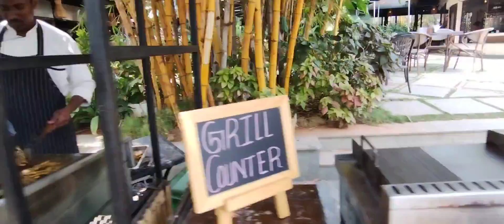Big Banyan Vineyards, Bangalore: Wine Tasting, Vineyard Tour, and More!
Welcome to our latest video, where we take you on a virtual tour of one of the most beautiful vineyards in the heart of wine country: Big Banyan Vineyards. Join us as we explore the stunning natural beauty of the vineyard, from the sprawling acres of meticulously tended grapevines to the historic and iconic Big Banyan tree that gives the estate its name.

We'll take you on a guided tour of the winery, where you'll learn about the wine production process and the unique techniques used by the expert winemakers to transform the grapes into the estate's award-winning wines. We'll also show you the state-of-the-art facilities used to age and store the wine, ensuring that each bottle is of the highest quality.

Of course, no visit to Big Banyan Vineyards is complete without a wine tasting. We'll take you through a sampling of the estate's finest wines, from crisp whites to full-bodied reds, and guide you through the unique flavors and aromas of each vintage.

Along the way, we'll highlight the commitment of the vineyard to sustainability and eco-friendliness, and show you the various initiatives that have been put in place to minimize the impact of winemaking on the environment.

So come along with us on this virtual tour of Big Banyan Vineyards, and get ready to explore the natural beauty, rich history, and exceptional wines of this one-of-a-kind estate.